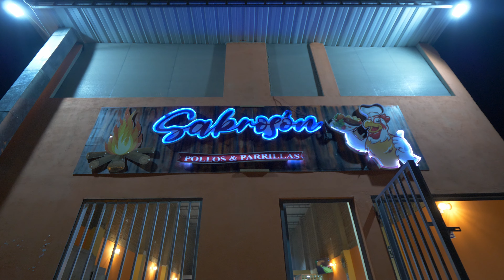Una Triste Hoja De Papel - Similares De Amor /VIDEO CLIP 2023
Canción            Una Triste Hoja de Papel
Autor                José Lander Neyra Domínguez
Artista               Similares De Amor
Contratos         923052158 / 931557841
Productora Mary Music Producciones / María Julca Flores